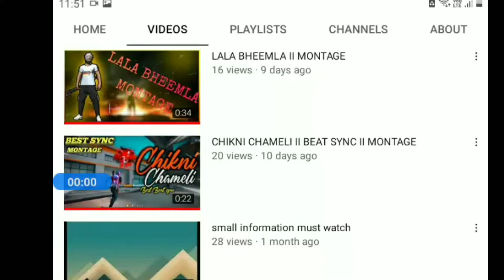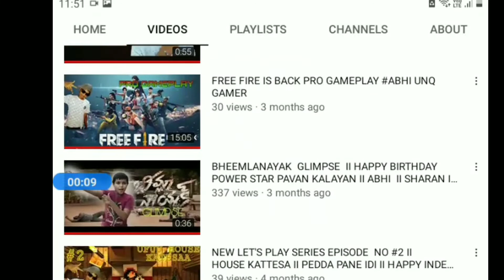Happy new year guys 🥳🥳🥳🥳